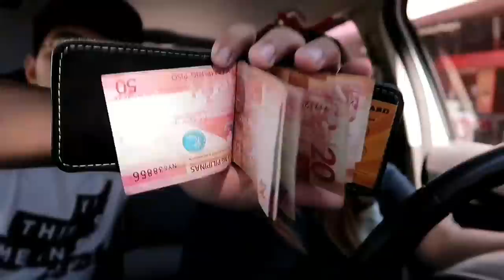Letting the person in FRONT of me DECIDE what I Eat for 24 HOURS! | Philippines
Hi guys! WELCOME and THANK YOU for coming back to my channel! 😶 THANK YOU AND HAVE A GOOD DAY!

YOU'RE WATCHING: Letting the person in FRONT of me DECIDE what I Eat for 24 HOURS! | Philippines

•PREVIOUS VIDEOS•